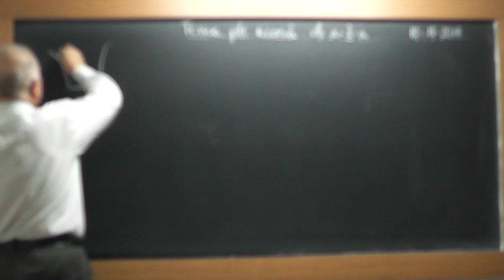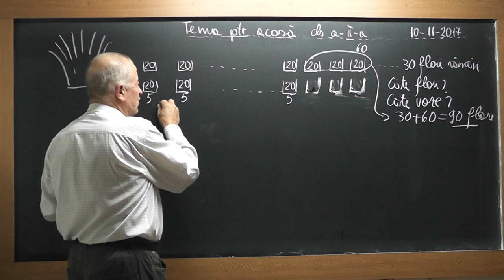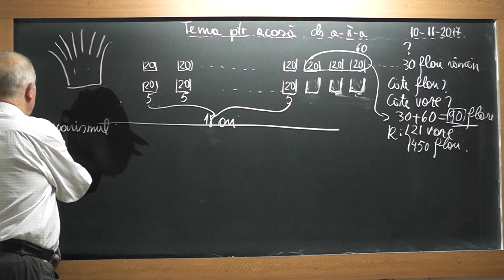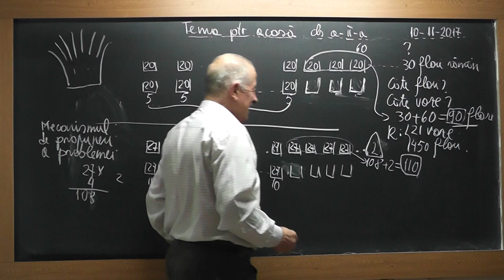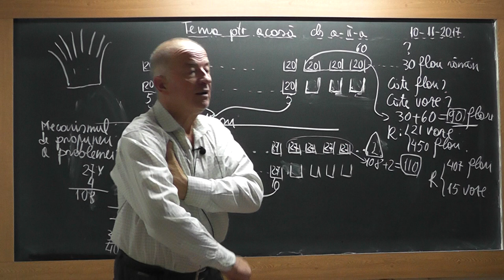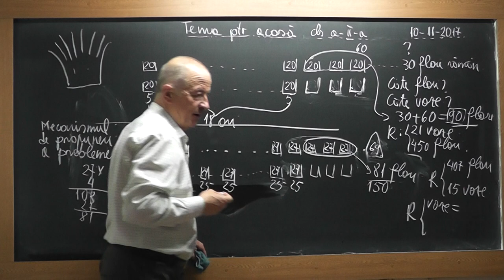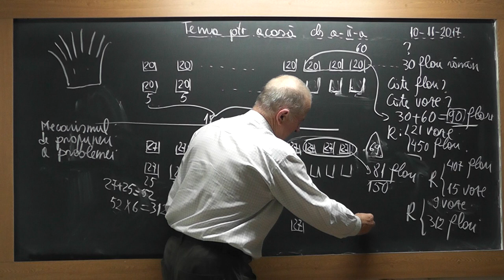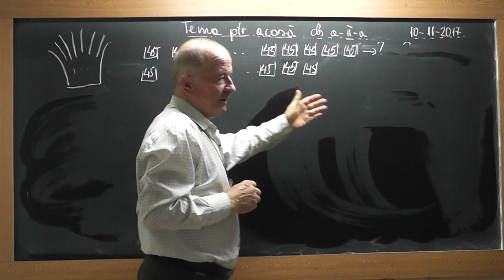1/2 Lectia 1618 Clasa 2 - Probleme foarte interesante cu impartiri si inmultiri | Tabla inmultirii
Aceste lectii sunt SUSTINUTE de VOI si daca va sunt utile, as aprecia un Like, Share, Comment - In aceasta lectie de matematica pe care o puteti vedea in direct si pe ne ocupam de tema pentru acasa la clasa a II-a. Din cuprins: Probleme foarte interesante cu impartiri si inmultiri.
- VIDEO MATEMATICA cu Proful Online sau cautati pe Google: profu online Ioan Ursu